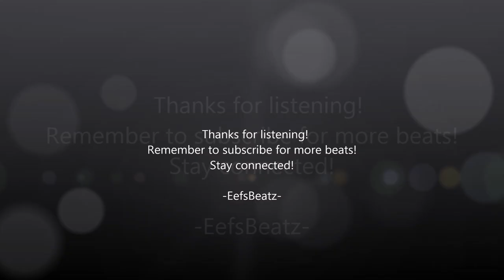HARD INDUSTRIAL {RAP/HIP HOP} BEAT THE TRUTH IS OUT THERE Produced By EefsBeatz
-FOR UPDATES
Twitter: @RealEefsBeatz Rap Beats & Hip Hop Instrumentals